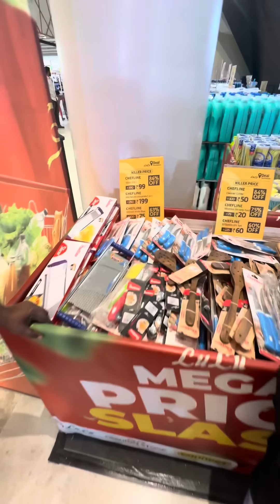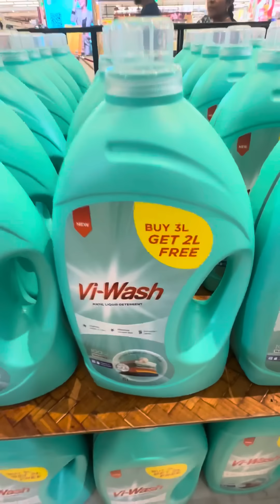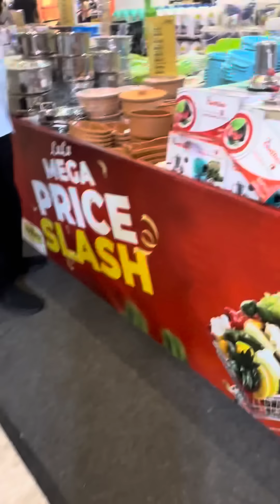ലുലുമാളിൽ ഓഫർ ചാകര വീണ്ടും